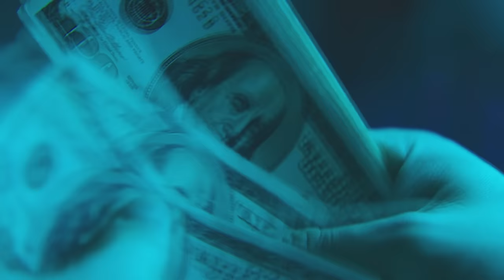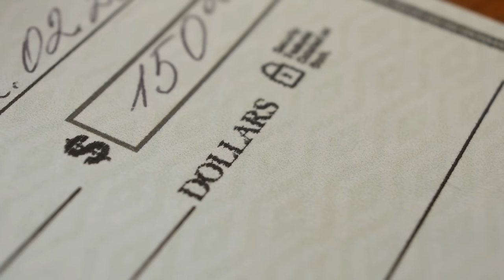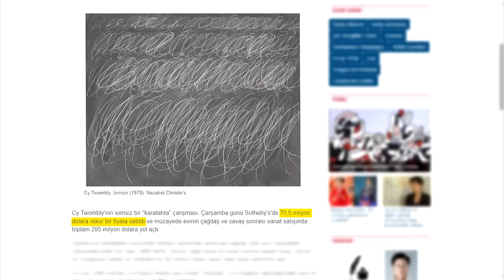Kara Para Nasıl Aklanır? (FBI'ın İzlemenizi İstemediği Video)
Kara Para Aklama Sanatı
Diyelim ki teorik olarak sağlam dolandırıcılık işleri yapıyorsunuz; yasadışı silah kaçakçılığı, birkaç banka veya kuyumcu soygunu. Yalnızca tek bir şeye sadık olan profesyonel bir suçlusunuz, o da para. Hâlihazırda elinizde tam tıkırında giden yasadışı işler mevcut ve şuanda kelimenin tam anlamıyla para içinde yüzüyorsunuz. Harika, değil mi? Değil. Problem şu. Örneğin tüm bu yasadışı paranın kanuna uygun bir işten kazanıldığını gösteremezseniz eğer o zaman siz ve kazanmak için uğruna sıkı çalıştığınız kara para batar.
Eğer bu kara parayı müsrif hayat şeklinizi finanse etmek için son hızla kullanıyorsanız, hemen olmasa da eninde sonunda devlet müesseselerinin dikkatini çekersiniz. Muhtemelen birkaç on yıl boyunca yüklü para cezasıyla beraber hapishaneyi boylarsınız. Bu parayı ne gibi kötü yollarla kazandığımızın üstünü örtmek adına yasal şekilde temize çekmek için bir yol gerekir. Dünyadaki en büyük endüstrilerden birinin oyununu öğrenmemiz gerek. Nasıl Kara para Aklayıcısı olunur, onu öğrenmemiz gerek..

(Speacial thanks for amazing informations)

(Bu linkten aldığınız kitaplardan bana bir komisyon oranı verilir. Bunun farkında olmanız da dürüstlük açısından fayda var.)